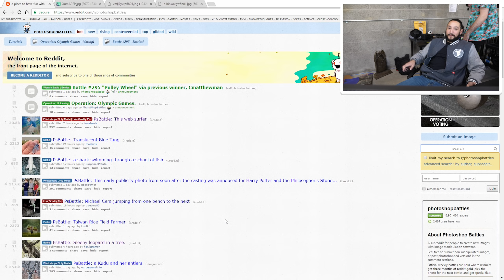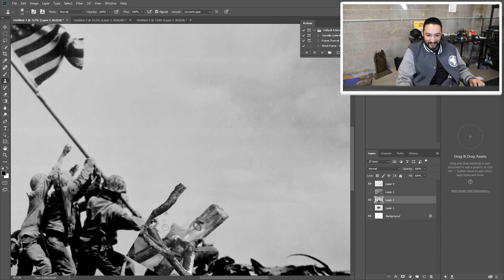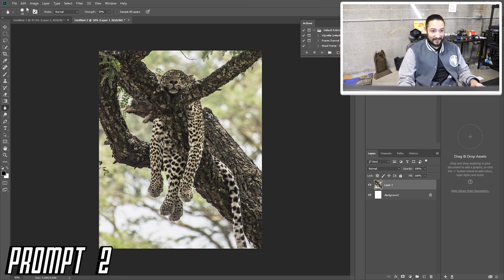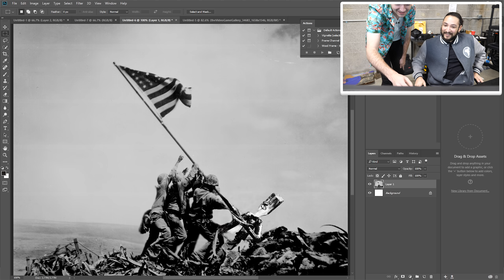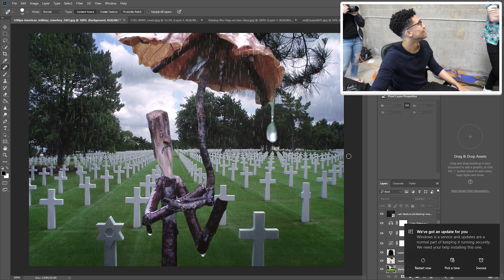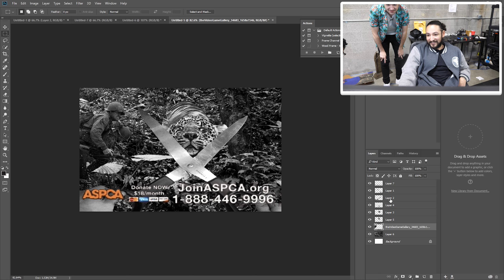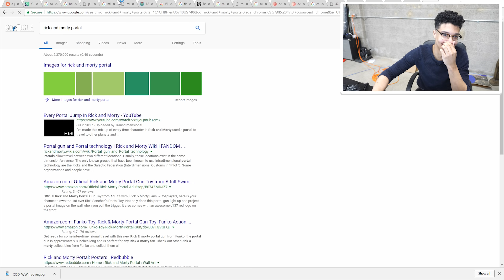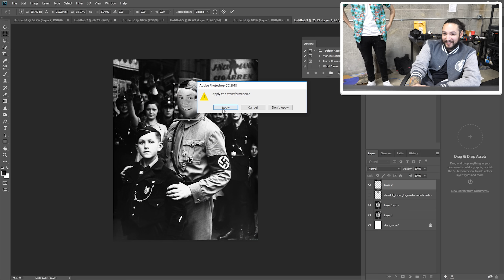WW2 VETERAN STICK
IT'S A RICK AND MORTY JOKE 🐮🔪

Competition: the heart of democracy, incubator of skill and butcher of friendships. Today, the current title holder, Jakob faces off against James in a heated battle to see who is the greater Photoshop whizkid.

Se sabe que las termitas viven hasta que tienen 50 años. Prefiero ser una hormiga teledirigida. Solo 3 semanas de sufrimiento.

WW2 VETERAN STICK • Photoshop Battles